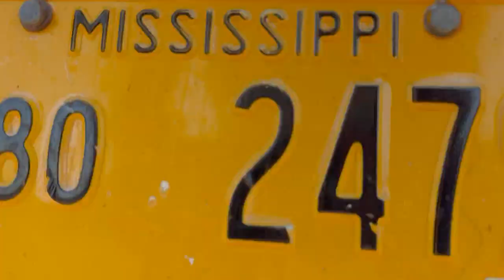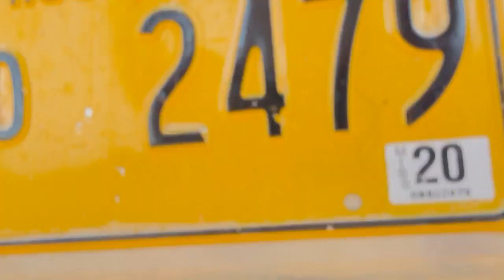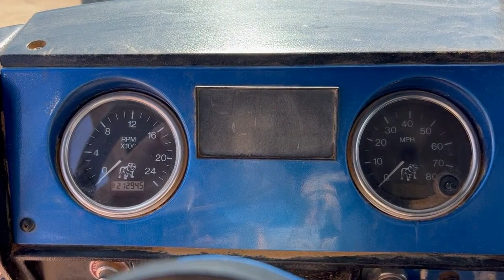2003 Mack RD688S Day Cab Tri Axle Dump Truck VN5069 Lot#400